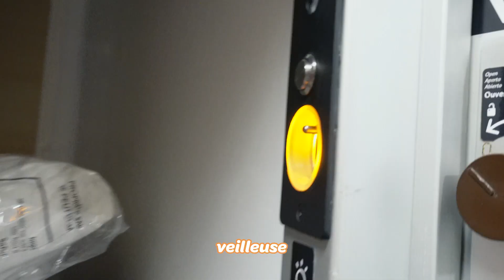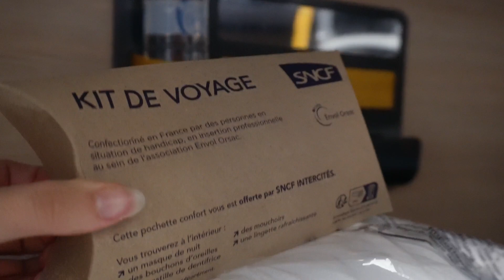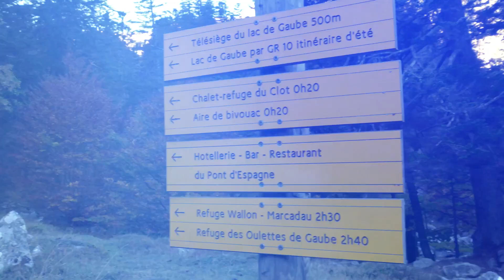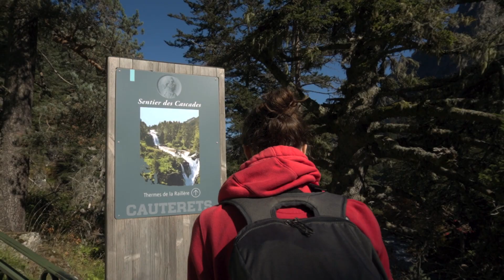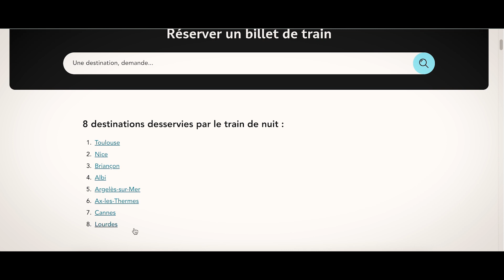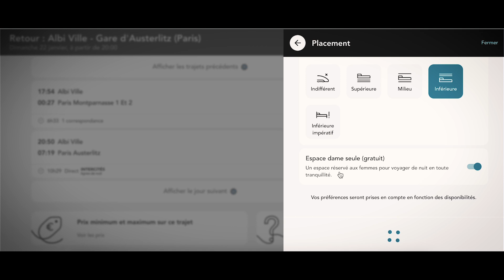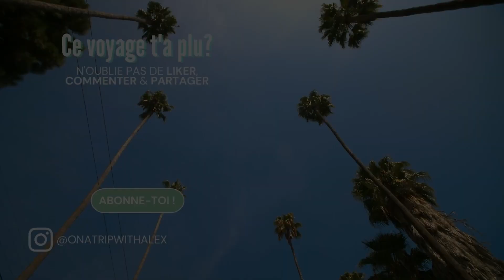Train de Nuit en FRANCE : bonne ou mauvaise idée ? 🙄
Je teste le train de nuit : une façon insolite de voyager de Paris à Lourdes!

J’ai testé le train de nuit en France pour aller de Paris à Lourdes, un trajet aller retour de 20h qui m’a permis de découvrir une région incroyable en France, que je ne connaissais pas : les Pyrénées.

Et quelle découverte ! La région des Pyrénées est un endroit magnifique, j’ai découvert un des plus beaux lacs que j’ai jamais vu et des randonnées toutes aussi admirables. Je vous emmène avec moi pour découvrir ces paysages qui ont émerveillé mon weekend ⛰

Accompagnée de ma sœur, on teste pour vous le train de nuit, un mode de transport délaissé depuis des années, qui pour moi un excellent compromis entre économie, faible impact carbone et slow travel !

Vous ne connaissez pas encore les avantages de ce moyen de transport ?

En fin de vidéo, je vous partage tous mes conseils pour anticiper l’organisation votre voyage en train de nuit si vous aussi vous souhaitez tester ce moyen de transport, et découvrir pourquoi pas un endroit inconnu !

00:00 : INTRO
01:28 : JOUR 1 DANS LES PYRENEES
05:24 : JOUR 2 A LOURDES
09:30 : Pourquoi prendre le train de nuit?
12:08 : Où partir en train de nuit?
12:44 : Comment choisir ses billets?
13:50 : Les essentiels
14:25 : CONCLUSION

OU DORMIR PRES DE LOURDES?

Séjour à Cauterets

LES RANDONNEES A NE PAS MANQUER :

📍Randonnée du Pont d’Espagne - Lac de Gaube
📍Randonnée du chemin des cascades
📍Pic du Jer à Lourdes
📍Site Sanctuaire Notre-Dame de Lourdes
NE RATEZ PAS MES PROCHAINES AVENTURES :

MON MATERIEL :

📸 SONY ZV-E10
📸 TREPIED JOBY GORILLA POD
🎒 PINQPONQ BLOCK MEDIUM BACKPACK